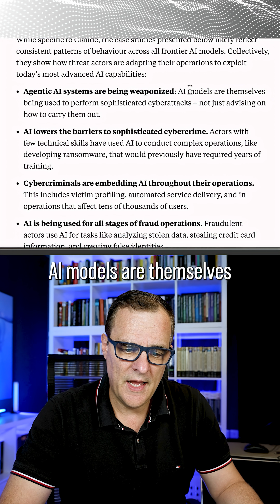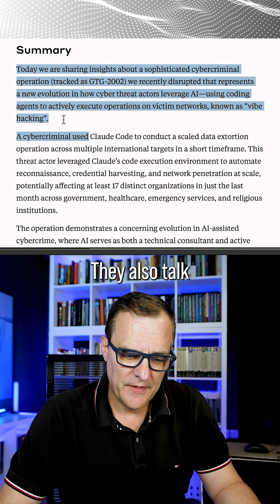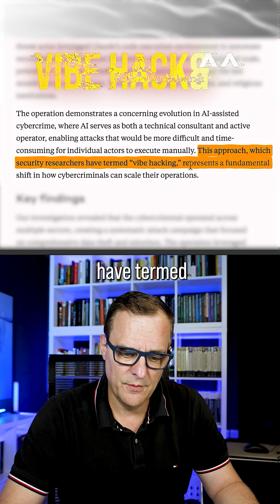Vibe hacking is here—and it’s scary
Cybercrime just leveled up. Anthropic’s Threat Intelligence Report (Aug 2025) shows how agentic “vibe hacking” and coding agents let criminals use AI as the attacker, not just an advisor. We break down how this shift lowers the skill bar for ransomware, automates victim profiling, scales fraud, forges synthetic identities, and turns breaches into 24/7 autonomous operations—and why security teams can’t ignore it in 2025.